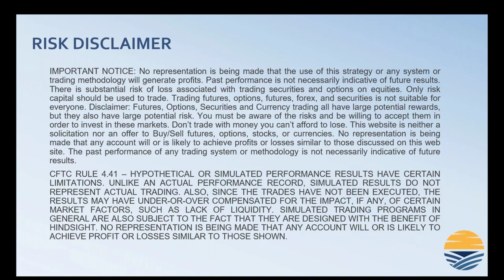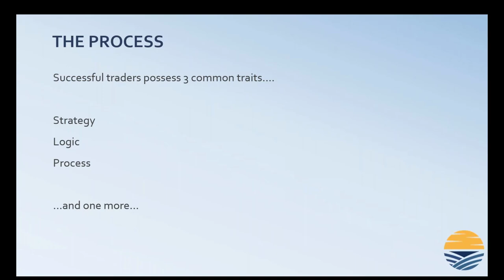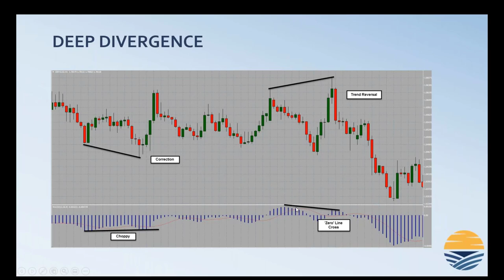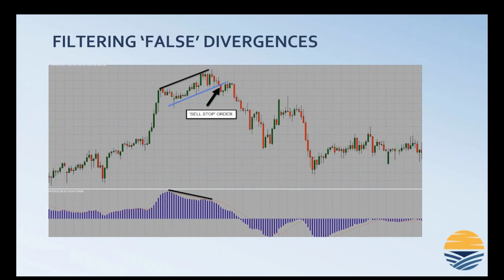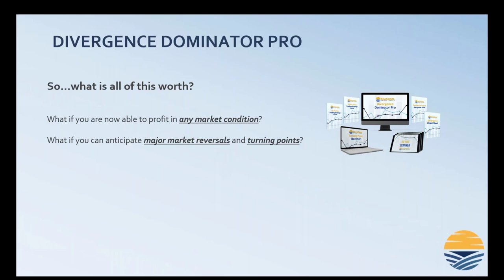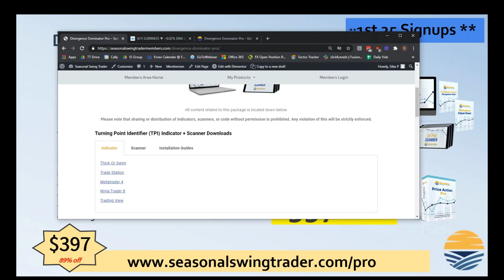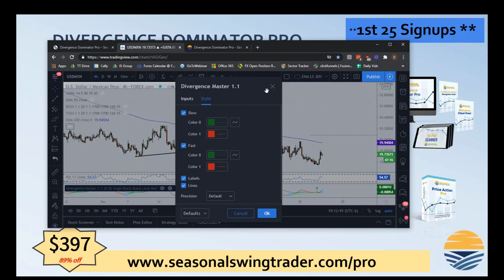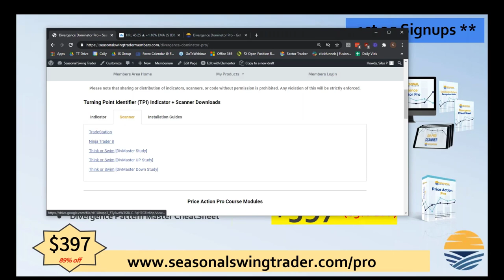Seasonal Swing Trader Top Tools to Catch Major Moves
Seasonal Swing Trader identifies historical seasonal trends and market cycles on up to 40+ years of historical market data and delivers quality, actionable trade ideas that put probability in your favor. Historical analysis combined with historically reliable chart patterns can help put the odds in your favor.

Seasonal Swing Trader gives you advance warning of our ideas, so you can continue to be a proactive and strategic trader. Whether you trade stocks, commodities, currencies, or options trader, our research and analysis can fit your style, with ideas ranging from as little as 5 days to up to several months.